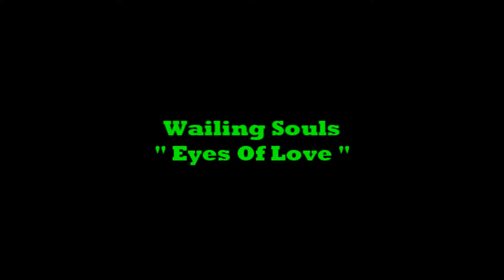Wailing Souls - Eyes Of Love 1995 (UK - CD Greensleeves Records) Sllct-TV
Wailing Souls - Eyes Of Love
Obs:
        Canção originalmente lançada no album ''Stranded'' em LP de 1984 pelo selo ''Greensleeves''.

Álbum:  Stranded
Formato:  CD Album
Ano:  1995
Selo:   Greensleeves Records / UK - Reino Unido
Produção:  Wailing Souls

Edição para youtube:

                 Sellecta Vibe
                                Dj PETERSON
                                             Roots
                                                                     (Belém - Pa ,Brasil)